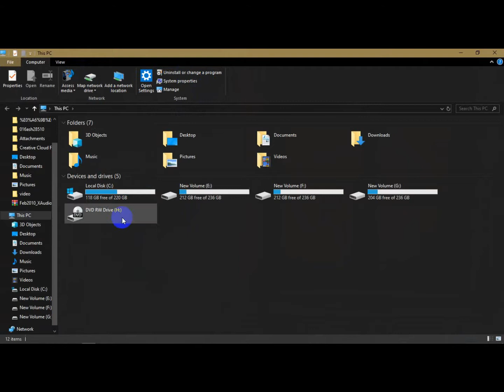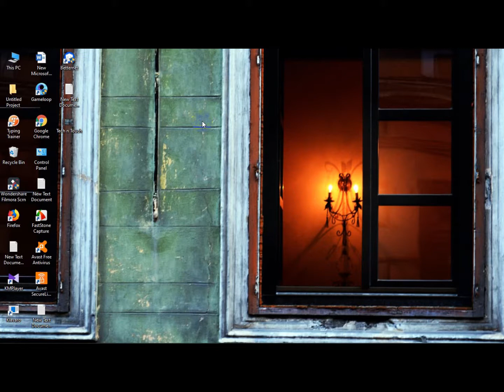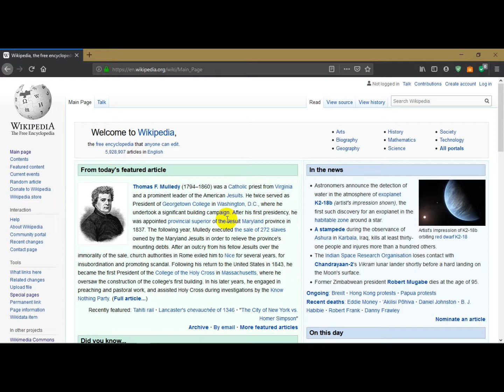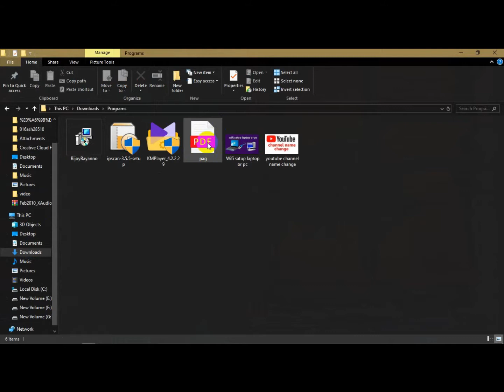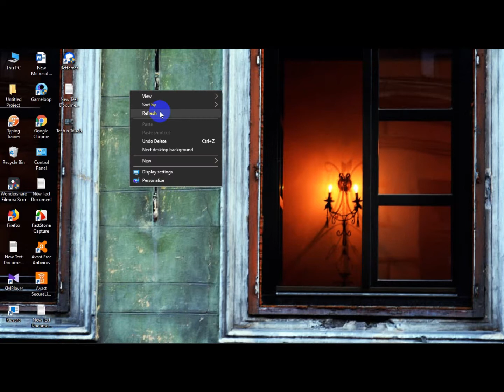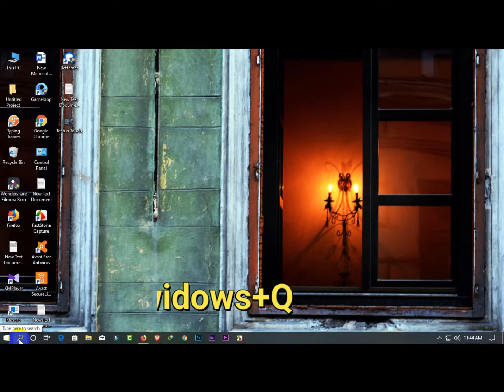keyboard 5 magic tricks | কিবোর্ড এর পাঁচটি ম্যাজিক ট্রিকস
keyboard 5 magic tricks